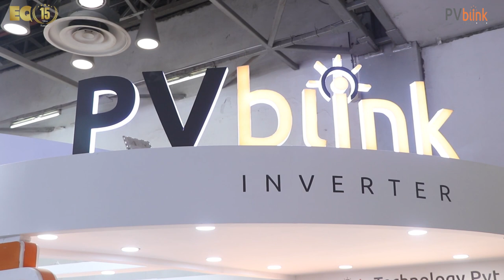EQ In Exclusive Conversation With Mr. HARDIK VAIDH – Technical Head – PVbiink